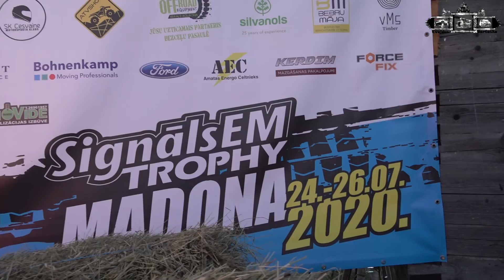Signals EM Trophy Madona 2020